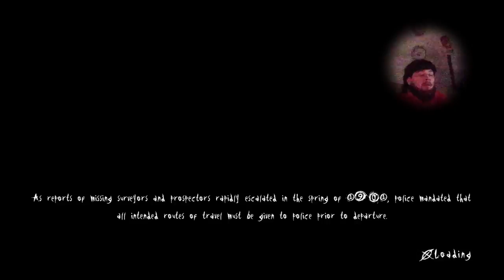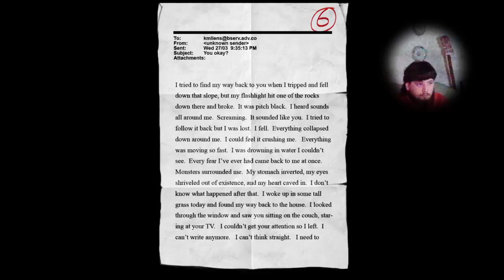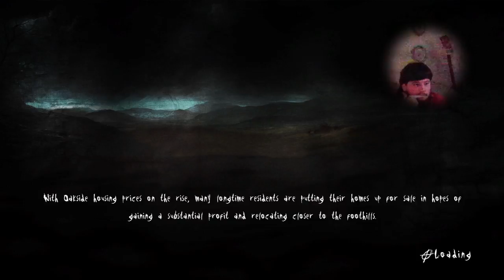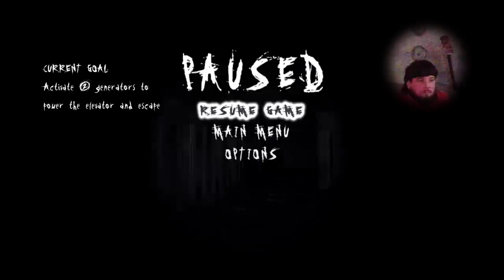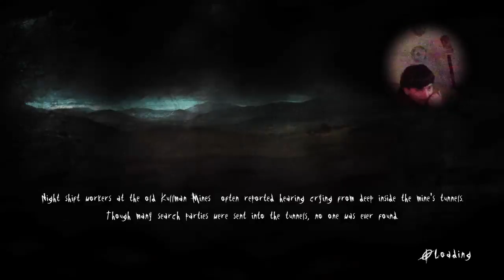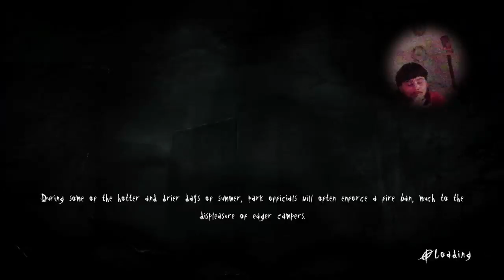Slender The Arrival parte 3 ps4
Slender Man (En español El Hombre Delgado, conocido normalmente como The Slender Man o Slenderman) es un personaje ficticio que se originó como un creepypasta creado por el usuario Victor Surge (nombre real Eric Knudsen) en los foros del portal especializado Something Awful en 2009. Es representado con apariencia de un hombre delgado, anormalmente alto y vestido de traje. No posee ningún rasgo facial, tan solo un rostro blanco. Las historias y leyendas urbanas generadas en torno al personaje lo definen como un ente fantasmagórico/espectral que acecha, acosa, perturba y traumatiza a sus víctimas, especialmente niños.1 Slender Man no está confinado a un solo modelo de narración, sino que aparece en multitud de obras de ficción generadas dentro de Internet, tanto audiovisuales y como escritas.

Slender Man fue creado en un hilo del foro de Internet Something Awful comenzado el 8 de junio de 2009, con el objetivo de editar fotografías para que estas contengan entidades sobrenaturales. El 10 de junio, un usuario con el nombre de Victor Surge contribuye con dos imágenes en blanco y negro de grupos de niños, a las cuales añadió una figura espectral alta y delgada, vestida con un traje negro. Entradas previas consistieron solamente de fotografías; sin embargo, Surge complementó las de él con fragmentos de texto, de testigos, describiendo los secuestros de los grupos de niños, y dándole como nombre al personaje, "El Slender Man